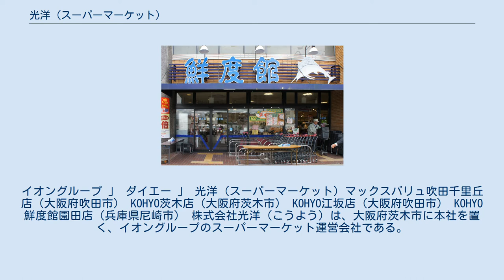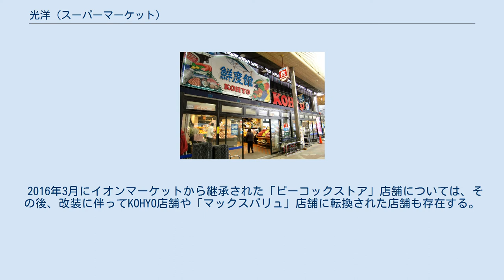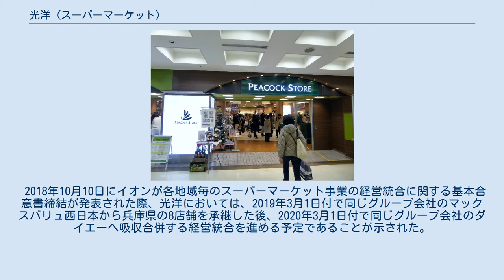光洋 (スーパーマーケット)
イオングループ 」 ダイエー 」 光洋 (スーパーマーケット) マックスバリュ吹田千里丘店（大阪府吹田市） KOHYO茨木店（大阪府茨木市） KOHYO江坂店（大阪府吹田市） KOHYO鮮度館園田店（兵庫県尼崎市） 株式会社光洋（こうよう）は、大阪府茨木市に本社を置く、イオングループのスーパーマーケット運営会社である。
 現在は、京阪神地区（大阪府、奈良県、京都府、兵庫県）において、従来から運営している「KOHYO鮮度館」（園田店のみ）、「KOHYO」（以後、これらをまとめてKOHYO店舗と表記する。）、イオン、マックスバリュ西日本から店舗を承継した「マックスバリュ」、イオンマーケットから店舗を承継した「ピーコックストア」を展開している。
かつて和歌山県や滋賀県にも各1店舗を展開していたが前者は完全閉店し後者はマックスバリュ中部に再度移管した（2019年9月の合併により現在はマックスバリュ東海の運営となった）為いずれも現在はエリア外である。
 1973年1月の創業以来長らく創業家運営の独立系のスーパーであったが、2007年12月17日にイオン株式会社が、光洋の発行済株式348千株のうち312千株を、創業家一族から約150億円で取得し、イオンの子会社となった。
 イオンがイオンリテールへの分割承継で純粋持株会社になる直前の2008年7月21日には、イオンが運営していた京阪神地区の「マックスバリュ」店舗を承継した（イオンを分割会社とし光洋を承継会社とする吸収分割）。
 KOHYO店舗に関しては、成城石井と提携し成城石井の商品を陳列したブースを設置している店舗もある。
 2016年3月にイオンマーケットから継承された「ピーコックストア」店舗については、その後、改装に伴ってKOHYO店舗や「マックスバリュ」店舗に転換された店舗も存在する。
 2018年10月10日にイオンが各地域毎のスーパーマーケット事業の経営統合に関する基本合意書締結が発表された際、光洋においては、2019年3月1日付で同じグループ会社のマックスバリュ西日本から兵庫県の8店舗を承継した後、2020年3月1日付で同じグループ会社のダイエーへ吸収合併する経営統合を進める予定であることが示された。
しかし、2020年1月29日に株式交換によるダイエーの完全子会社化（イオンからダイエーへの株式譲渡）に方針転換されることとなり、光洋の法人格が存続されることとなった。
 2020年（令和2年）2月5日現在